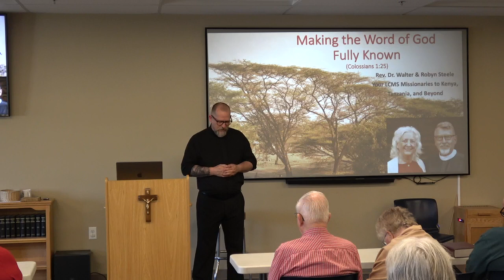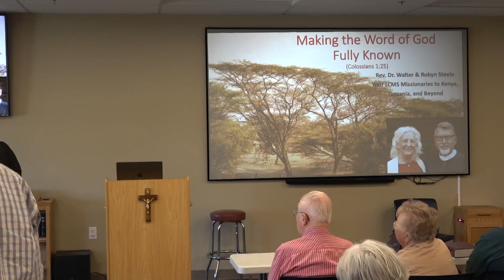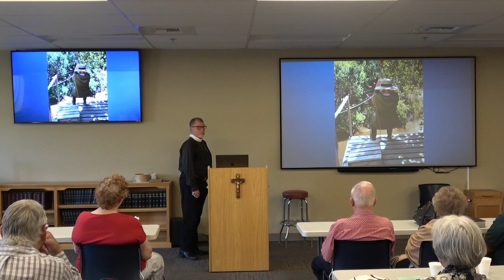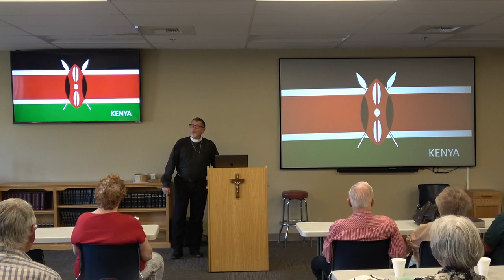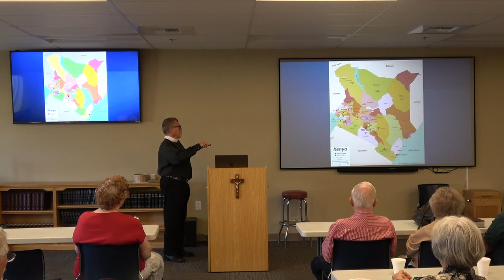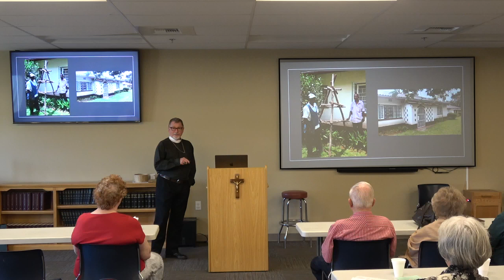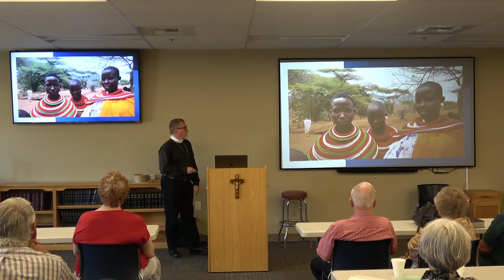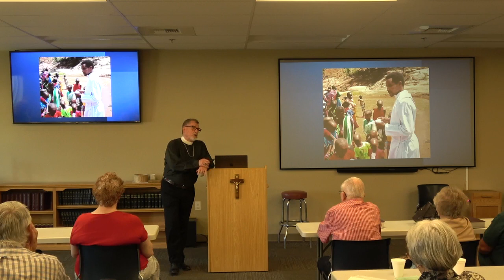HCLC - June 25, 2023 - Making the Word of God Fully Known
Holy Cross Evangelical Lutheran Church -  Making the Word of God Fully Known, on June 25, 2023, led by Rev. Dr. Walter Steele